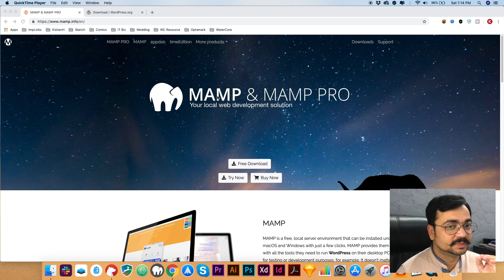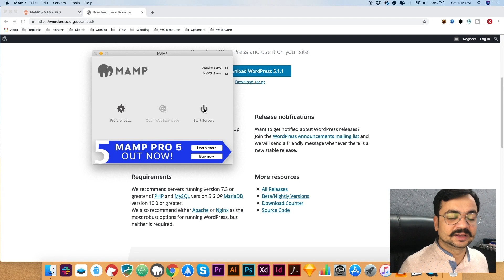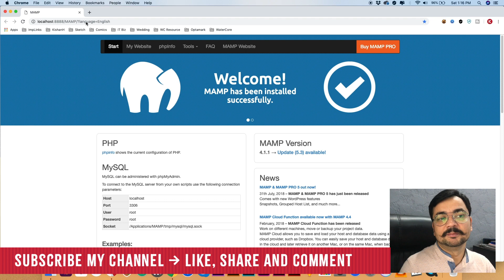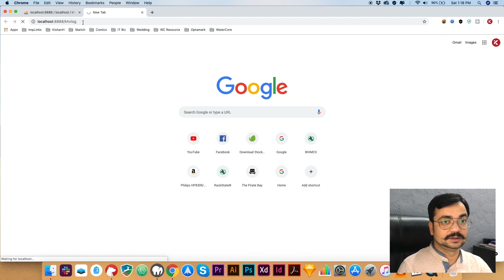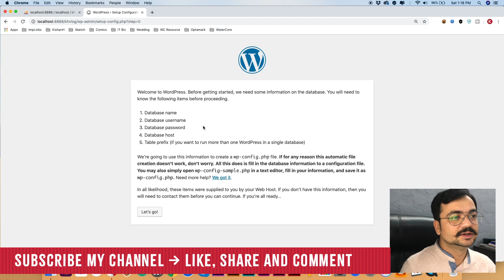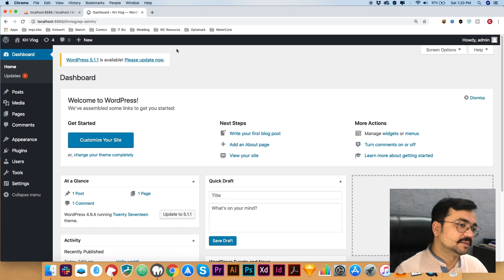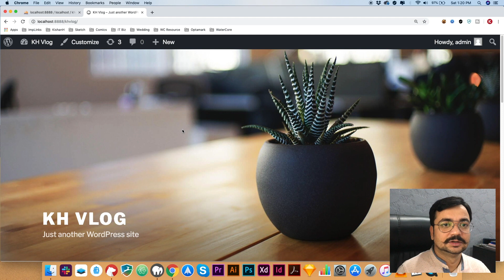Install Wordpress on Local Server : using MAMP in Mac (No Tech Skill Required)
In this tutorial I am going to show you how you can install wordpress on your local server using MAMP in just 5 Minute.

I am using Apple MacBook Pro but process will be same for Windows. You can start building you website or can practice wordpress after installing.